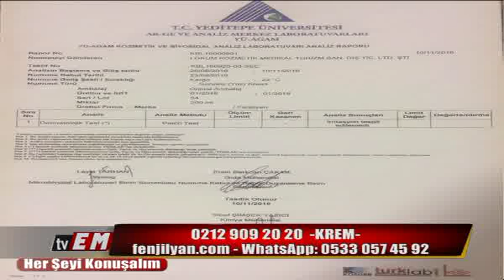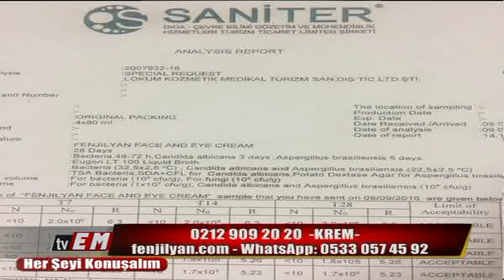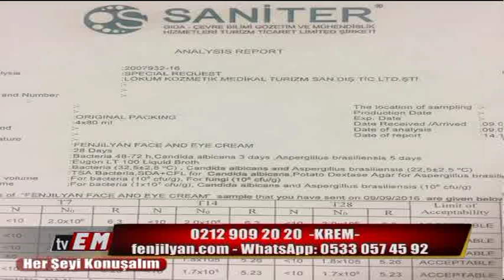HER ŞEYİ KONUŞALIM 10.01.2017 TVEM